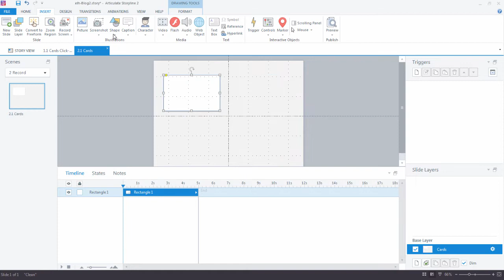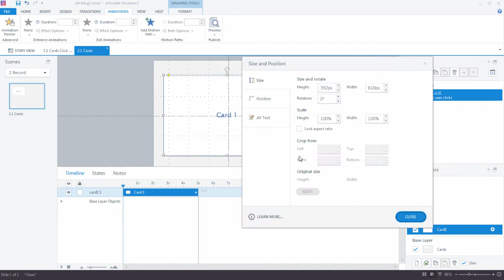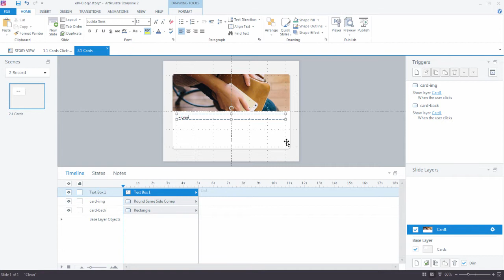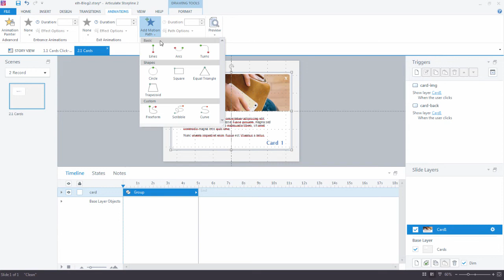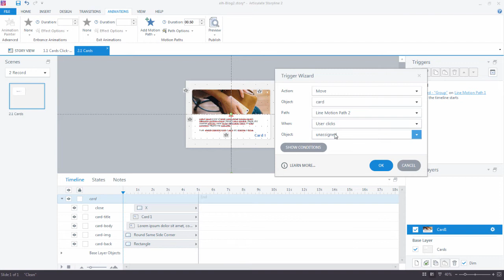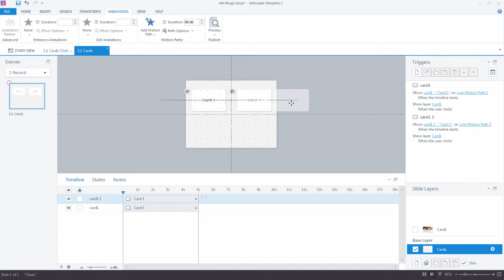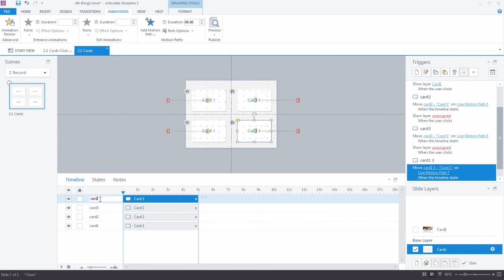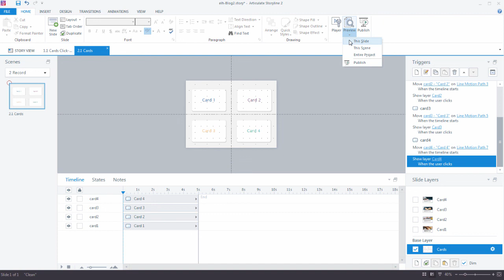How I Created This Card Style Click-and-Reveal Interaction in Storyline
In this video, E-Learning Heroes community member Josh Stoner will show you how he created a cool click-and-reveal with Storyline.